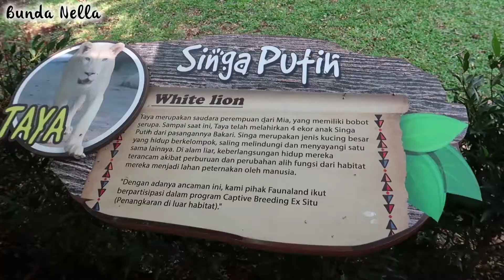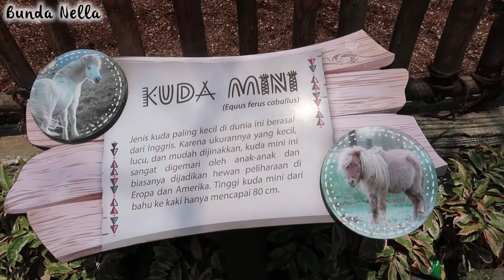NADVLOG #15 : LIBURAN KE ANCOL PART 2 - NADILLA SUAPIN MAKAN ANEKA SATWA DI FAUNALAND ECOPARK ANCOL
Video ini hanya sebuah video dokumenter keluarga aku real tanpa skenario/script..
Tujuan utamanya hanya sebagai dokumentasi keluarga kami saja dan semoga bisa memberikan manfaat untuk yang menontonnya..
Happy watching. !

Maaf yaa teman2 untuk penulisan yang salah ketik di akhir video seharusnya "to be continue".. Maksud hati mau ketik itu tapi typo malah jadi "countinue"..hehehe 😅

Date :
21 SEPTEMBER 2017

Location :
ECOPARK, TAMAN IMPIAN JAYA ANCOL - JAKARTA

Leave any request in the comment section down below or ask me on my instagram!
Luv! 😘